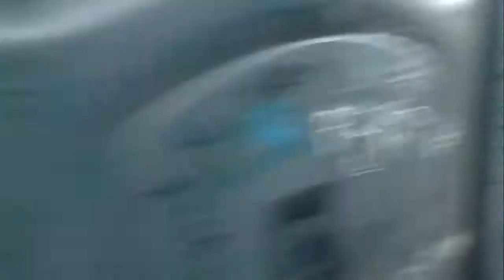Solbus SN11M, MPK Ostrowiec Świętokrzyski, #1003